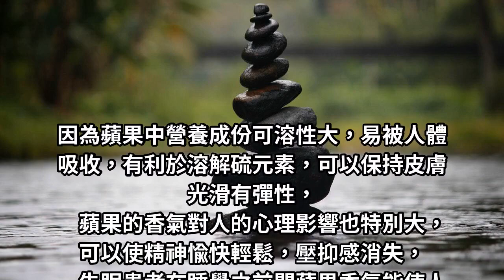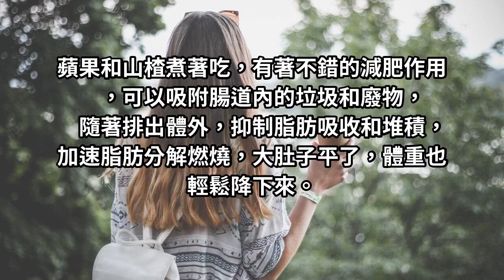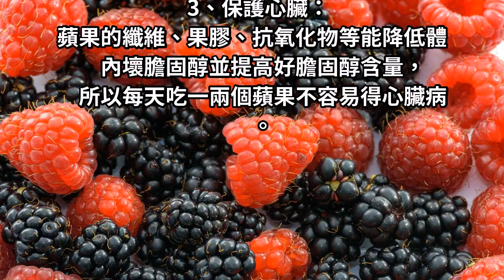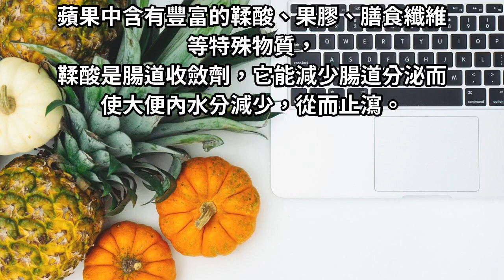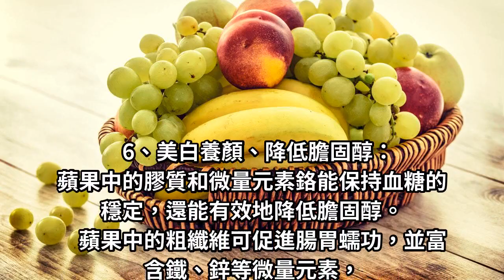蘋果+山楂，扔進鍋裡煮一煮，每天喝一碗，血管不堵了，大肚子平了，不想一臉皺紋可試試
蘋果是營養豐富、老少適宜的水果，多吃水果和蔬菜能夠維持正常的身體營養需求。蘋果，是我們日常生活中經常見到的一種水果，四季均有售賣。口感比較的甜，而且水分非常多，營養也就很豐富。日常吃一個蘋果對我們好處多多。